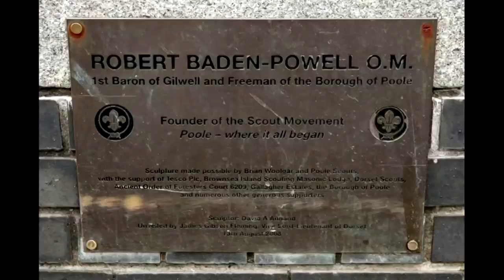Scouts founder Baden-Powell's statue faces removal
A statue of Robert Baden-Powell, founder of the scout movement, is to be removed from a southern English town. Although hailed for the scouts, Baden-Powell also supported fascism.